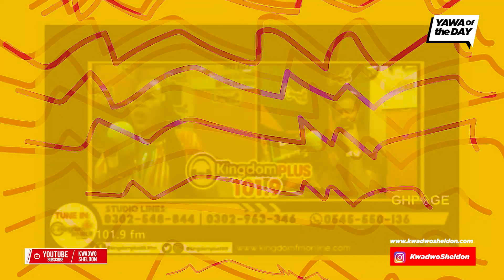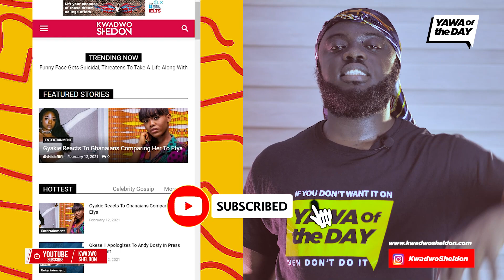Delay Replies Adu Sarfowaa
Celebrated radio and television personality Deloris Frimpong has refused to ignore Adu Safowaa’s claims that it is not worth celebrating, as he refuted on the latest episode of Delay Show.

Adu Safowaa, an actress, who on Rainbow Radio argued vehemently that the television personality, known in the entertainment space as Delay, has achieved nothing despite being in the industry for two decades.